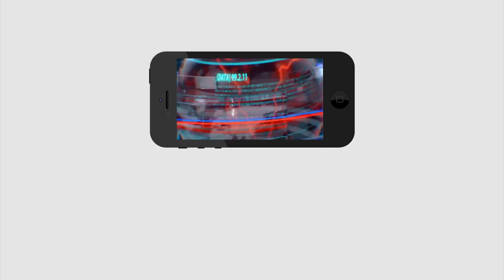Telangana also Needs Jagan |తెలంగాణకు కూడా జగన్ సీఎం కావాలి..ఆదిలాబాద్ నుంచి తాడేపల్లి వరకూ పాదయాత్ర